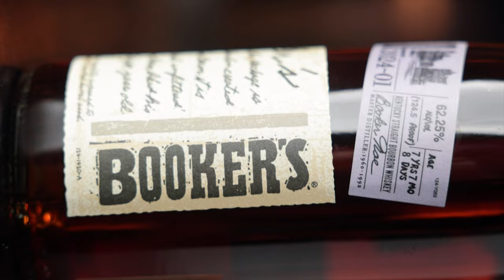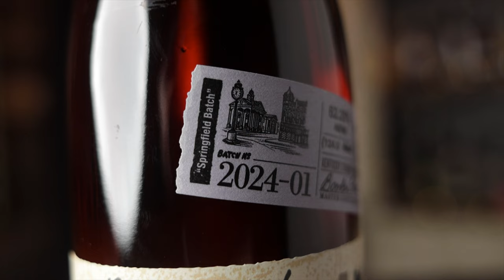Uncorking Booker's 2024-01 "Springfield Batch" Bourbon Whiskey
Booker's 2024-01 "Springfield Batch" is the first release of 2024 from James B. Beam. It's 124.5°, 7 years 7 months, and 8 days old and was purchased for $99 before tax.

The glasses we use, t-shirts, hats, hoodies, coins, candles, and more

Chapters:
0:00 Here we go!
0:30 The stats
1:48 Nosing notes
2:19 Tasting notes
4:29 Announcements & Patreon Shout-out
5:17 After opening up in the glass
6:46 The price
7:20 Our thoughts & recommend or not
8:13 The story
8:51 Wrap up & are you subscribed?